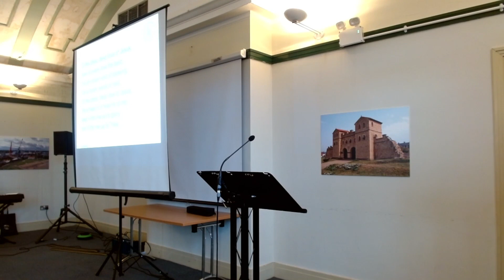Sunday service 19th November 2023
With the first in a short series of Bible teaching on Paul's letter to Titus.

We apologise for the glare on the projector screen which prevents most of the display being visible on camera. This is something we will look to address in future.